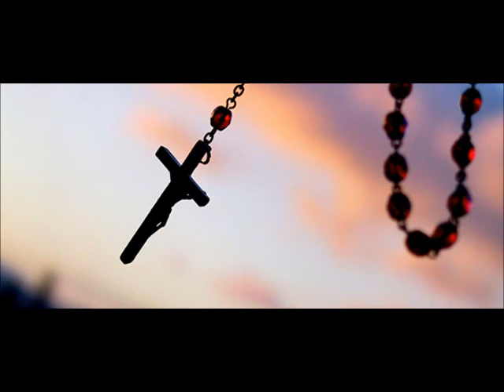Os Grãos Que Formam Espiga